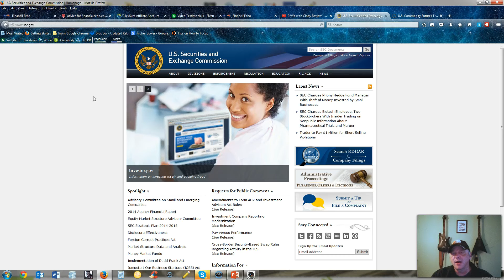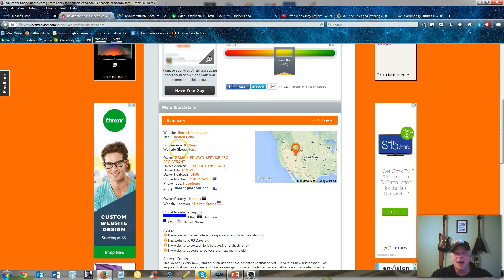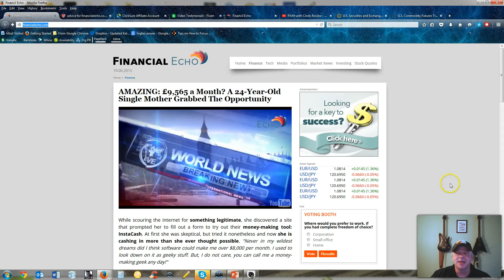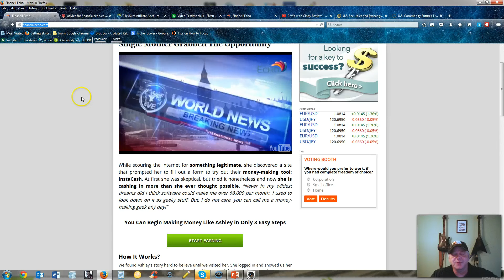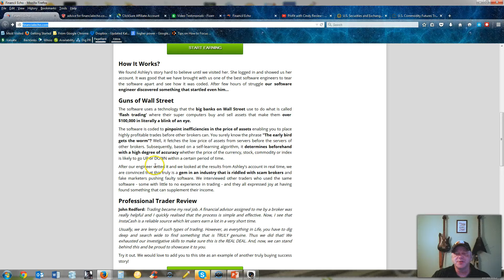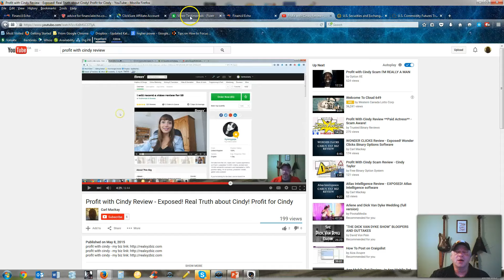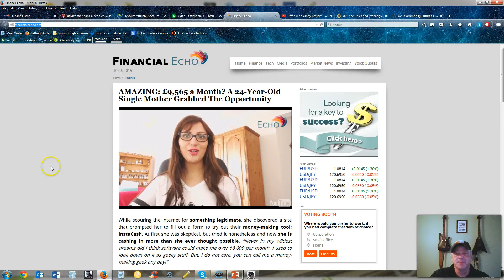financial Echo Review - Truth about Financial Echo! Financial Echo | InstaCash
The Definition of binary options - Financial Echo Review

The word binary stands for “having two parts”. Generally speaking, all you need to do is predict either “Call” or “Put“. Binary Option trading has only two investment possibilities for you to predict and then choose between them.

Where Can I learn How to trade? - Financial Echo Review | InstaCash

Many Market Trading Brokers provide novice and experienced traders a valuable resource for learning and improving your binary options trading techniques and strategies. Such as trading with fake money on their Trading software or robot software like Financial Echo. If you’re interested in doing this type of trading I would highly recommend you look into these types of learning tools. It will help with the process and it will always help you do better than relying on gut feelings and luck.

How do you trade? - Financial Echo Review | InstaCash

You begin by choosing a market trading firm or a software platform like Financial Echo and deposit money into their account then pick an asset you wish to invest in, let’s say that you are in fact interested in the silver market. If you think that the price of silver is going to rise in the next hour – you simply decide how much you want to invest, the time frames (in this case 1 hour) and instruments. The consequence of these actions could mean a 100% profit or loss on your behalf.
You can Open an account with a platform like Financial Echo and start trading right away or, if you would like to try trading for practice purposes first you can try a Binary option demo platform with no risks involved.

Caution Warning! - Financial Echo Review | InstaCash

Over 80% of brokers are not regulated!

Much of the binary options market operates through internet based trading platforms such as Financial Echo that are not necessarily complying with applicable U.S. regulatory requirements and may be engaging in illegal activity.

Goto scam advisor.com   eg. Financial Echo is one of the known marketing platforms out there and they are shown on the scam adviser as being a very risky!) Let’s face it folks, Binary Option trading is very risky and you are trusting a company to be honest and help you make money and the truth is they are not, they are in the business of making money. You have better odds of making money at a casino truth be told. There are just too many scams out there.
Although if you are interested in making money without risking your hard earned cash, I have an alternative. There is a link above this description to an opportunity with no risk involved that you can try. If that interests you just enter your email and check it out. click the link above,  I hope you got something from my review and I wish you the very best.

InstaCash
InstaCash
InstaCash